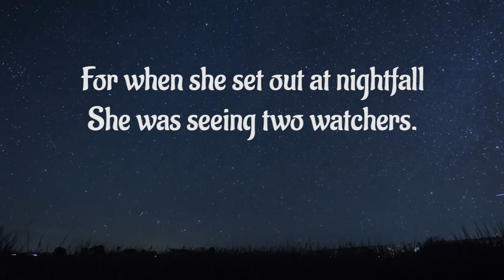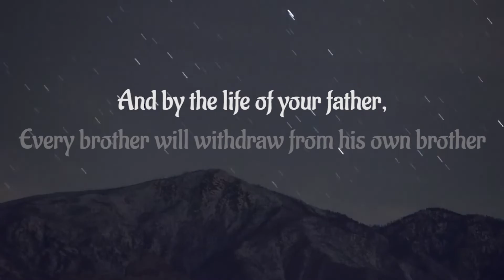How Did Stars Guide the Way in Ancient Arabia?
The night sky was incredibly important to Ancient Arabia, especially when it came to navigating the vast lands people ventured across. Through creating constellations and folklore from countless celestial objects, ancient Arabs used the stars to find their way on earth. Join Active Galactic as we talk to Dr. Danielle Adams about Ancient Arabia and star-guided navigation.

This is a re-uploaded version of this video. The original had a translation error and a misplacement of the North Celestial Pole in one image.